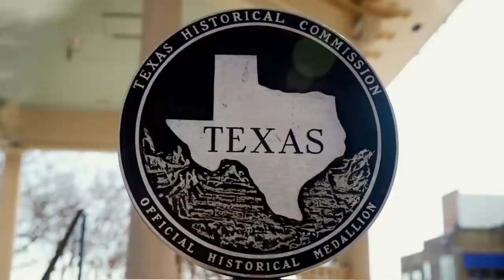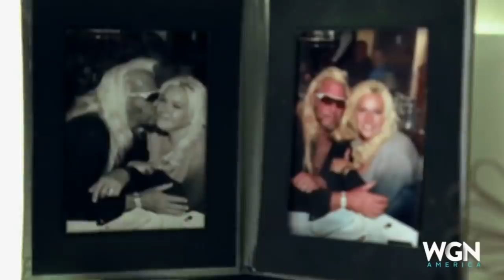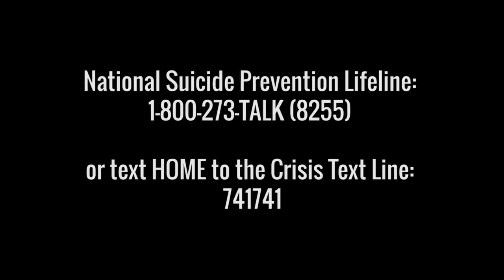Tragic Details About Dog The Bounty Hunter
Duane Lee “Dog” Chapman became a television star through his A&E reality TV show Dog The Bounty Hunter. The show followed the exploits of Chapman as he tracked down fugitives.

Dog the Bounty Hunter became a hit show on A&E and has also produced a number of other spinoff shows over the years. But before Chapman became a famed bounty hunter, he too had his own run-ins with the law and has faced his fair share of struggles in life.

From his life behind bars to losing two of his kids, this is the tragic real-life story of Dog the Bounty Hunter.

A troubled childhood | 0:00
Getting locked up | 1:25
A tragic passing | 2:30
Dog tragically loses two children | 3:18
Dog's abused grandson | 4:33
Handling violent threats | 5:32
Accusations of drug abuse | 6:30
Losing the battle with cancer | 7:39
Dog's health takes a hit | 9:05
The real cost of medical treatment | 10:31
Facing his darkest days | 11:42